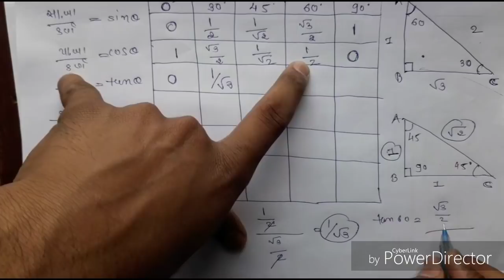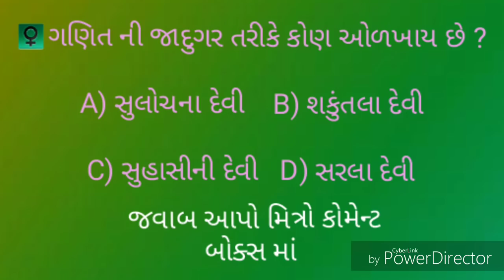TRIKONMITI BASIC INFORMATION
# *PART -- 1*

😉 *ગણિત એકદમ સરળ* 😌

👨‍💻 *Online Study* 👨‍💻

👉🏻 *મિત્રો તલાટી/ક્લાર્ક અને કોન્સ્ટેબલ ની પરીક્ષા માં જેવા ગણિત ના દાખલા પુછાય છે તેવા દાખલા લઈ ને આવ્યો છું*

📱 *_ગણિત_* 📱

👉🏻વિડિઓ ગમે તો લાઈક કરો અને કોમેન્ટ તથા શેર કરો

👉🏻 *અમારી સાથે જોડાવા માટે ટેલિગ્રામ* 👇🏻

👨‍💻 *યોગેશ*👨‍💻